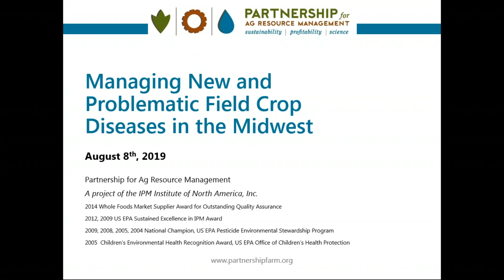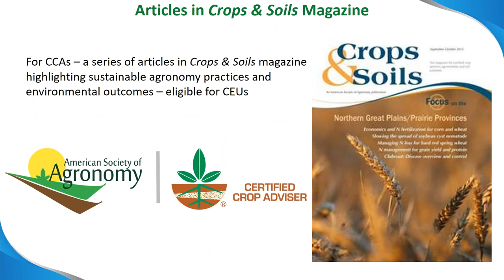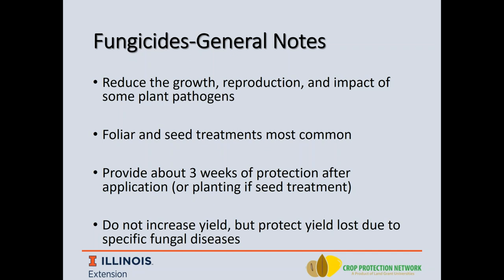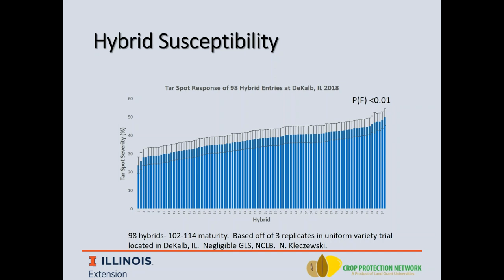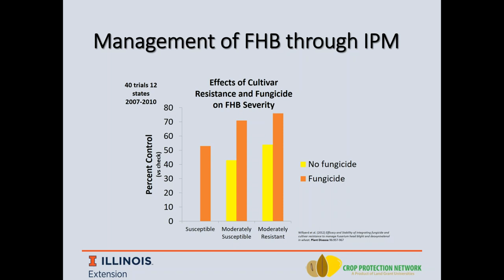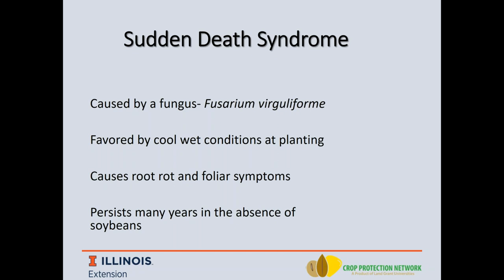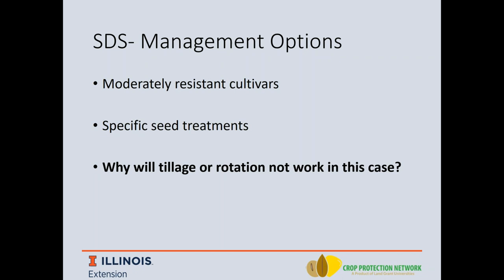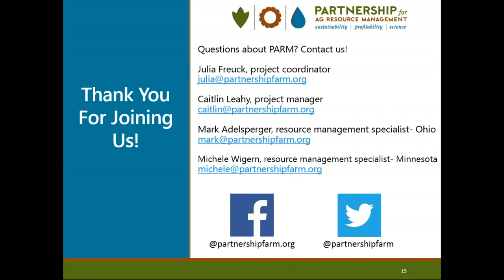Managing New and Problematic Field Crop Diseases in the Midwest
To receive CEUs for watching this video, watch through this

This webinar is worth 1.5 continuing education units for certified crop advisors, certified professional agronomists, certified professional soil scientists and certified professional soil classifiers. One credit for integrated pest management and 0.5 for crop management.

If you are watching this video more than two weeks after the webinar took place, please email your CCA number to ensure your CEU credits are submitted.

This webinar was hosted by the Partnership for Ag Resource Management (PARM) on Thursday, August 8th, 2019 at 10 AM CST.

This talk will explain general principles of field crop disease management and discuss how to identify and manage new and emerging diseases affecting production in the Midwest. Topics will include tar spot of corn, sudden death syndrome on soybeans, and Fusarium head blight on wheat. Dr. Nathan Kleczewski will also discuss management options including variety selection, fungicide use and cultural practices.

Dr. Kleczewski currently holds a position as a research assistant professor and Extension specialist in the Department of Crop Sciences at the University of Illinois. Prior to this role, Dr. Kleczewski was an Extension field crop pathologist with the University of Delaware for five years. He also served as a research pathologist on the fungicide and nematicide team at FMC Global. Dr. Kleczewski’s work focuses on the detection and management of current and emerging field crop diseases that may affect grower productivity and profitability. Current projects in the Kleczewski lab include understanding red crown rot in Illinois soybeans, developing management options and understanding the biology of the Tar spot pathogen, Phyllachora maydis, and understanding pathogenic nematode management needs in corn.

Table of Contents:
Logistics: 0:39
PARM Intro: 2:06
PARM Announcements: 4:46
Sustainability Programming for Ag Retailer's and CCAs (SPARC) Sponsorship: 5:55
Dr. Nathan Kleczewski's Presentation: 13:05
Q&A: 1:14:23
Ag Retailer Membership Information: 1:19:54
Webinar Sponsorship Information: 1:20:21
CCA CEU Information: 1:20:43
Webinar Evaluation Information: 1:21:20
Contact Information: 1:21:45